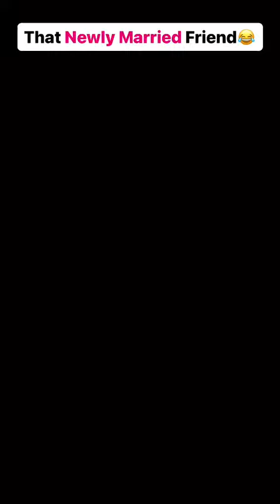That Newly Married Friend aur uski bahut Saari baate 😂😂